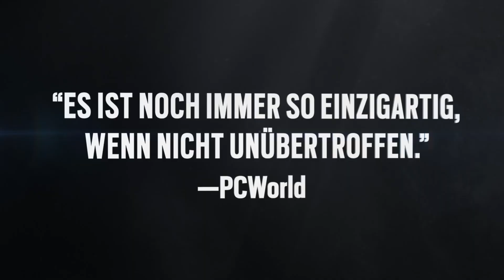TC Rainbow Six Siege - Year 4 - Schließ dich dem Kampf an | Ubisoft [DE]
SCHÖNE FAKTEN:

Erhältlich seit dem 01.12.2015 für PC, PS4 und Xbox One.